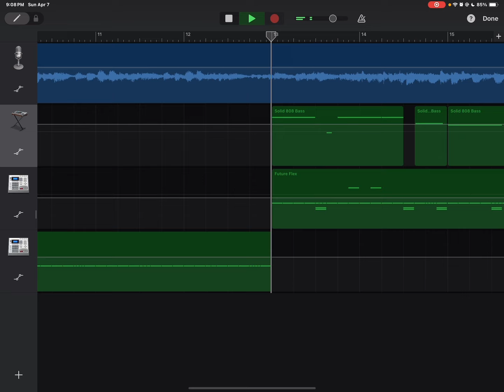MOZART ahh beat